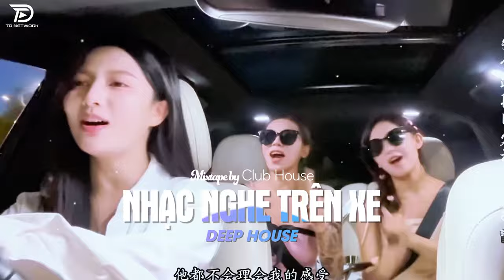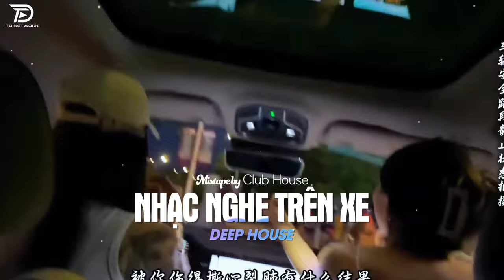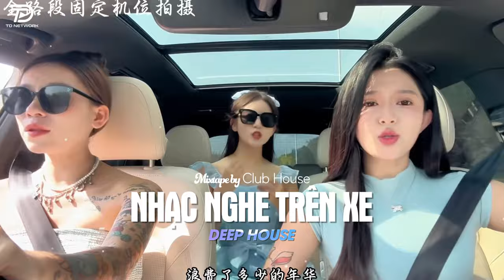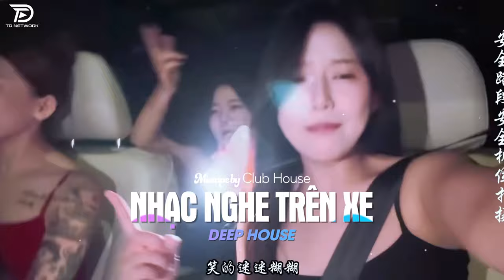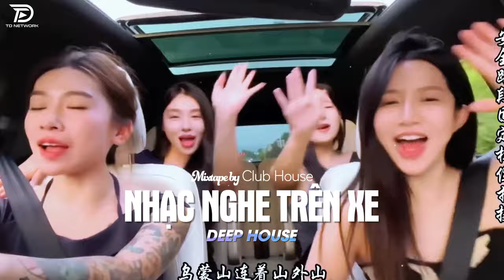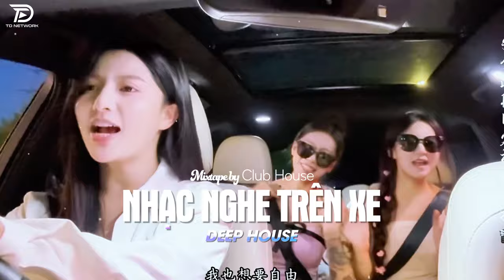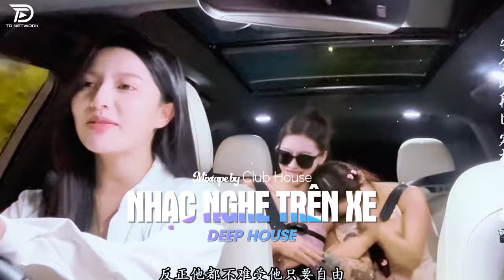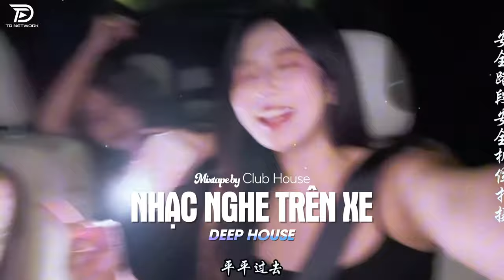NHẠC TÌNH ĐÊM NAY LÂNG LÂNG REMIX HOT TIKTOK - HOÀNG HÔN REMIX ♫ TOP NHẠC TRẺ REMIX HAY NHẤT